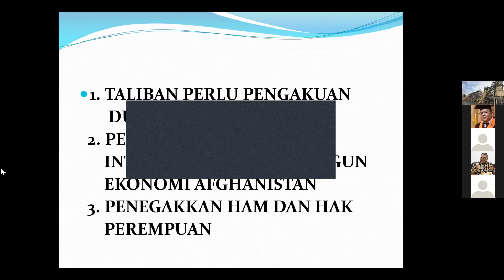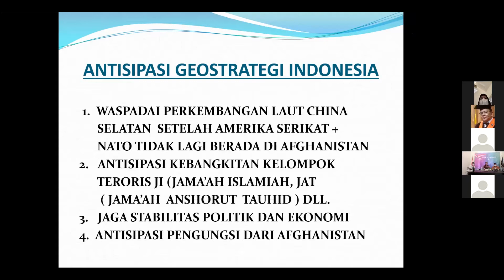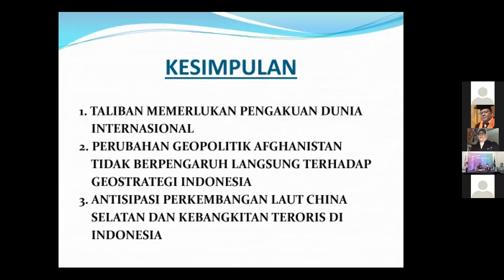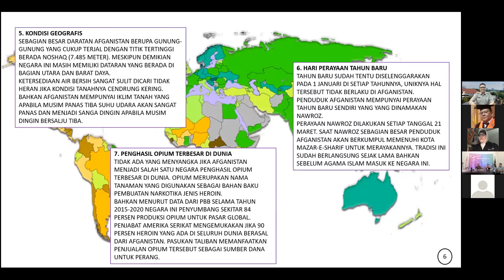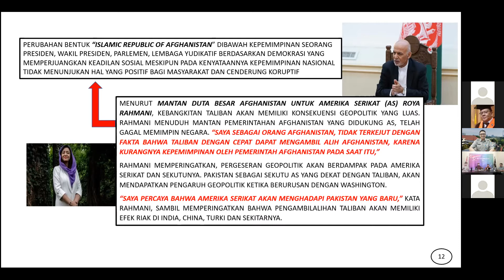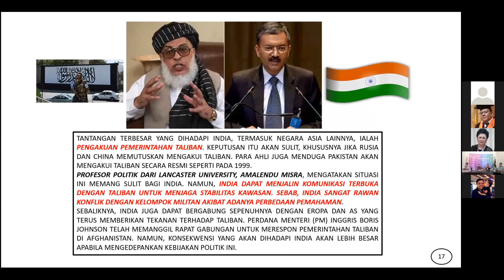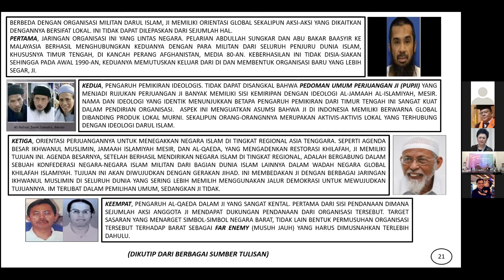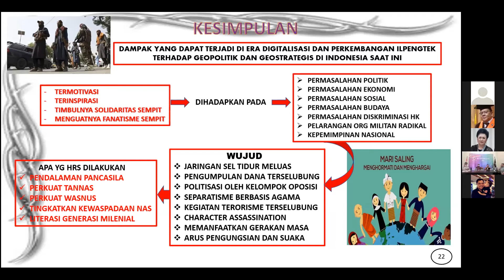DISKUSI ISC-PERUBAHAN GEO POLITIK DAN GEO STRATEGIS AFGHANISTAN DAN DAMPAKNYA TERHADAP INDONESIA